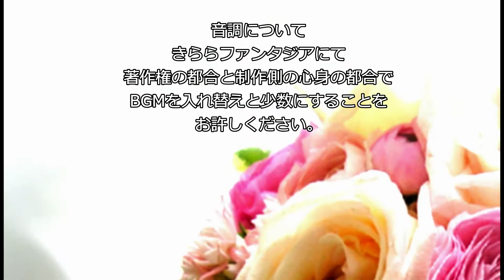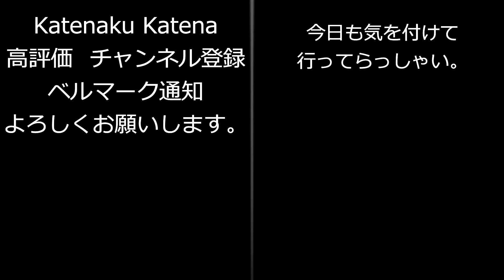２００メモリアルクエスト全編 百地たまて カテナ輝星幻想記改変式 きららファンタジア スロウスタート 百地たまて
00:00　タイトル
00:49 　1節　魔法の撮影機
05:35　2節　暗雲
11:18　3節　雨宿り
17:30　4節　最高の一枚を　イントロ
21:39　4節　最高の一枚を　バトル
28:58　4節　最高の一枚を　エンド

　　　　　　　　　　　　　　など